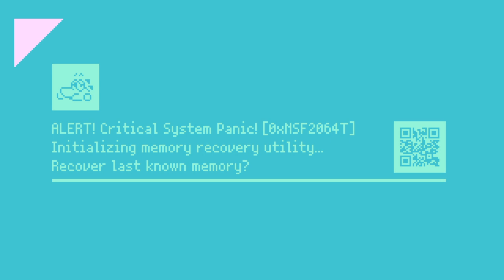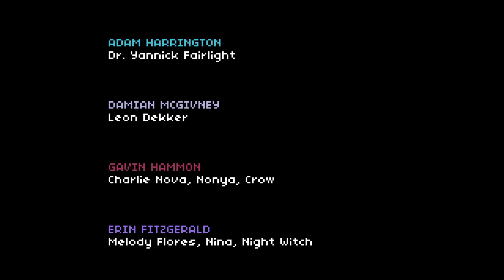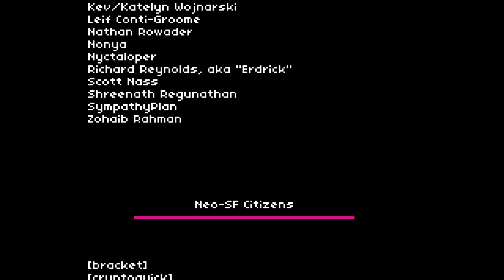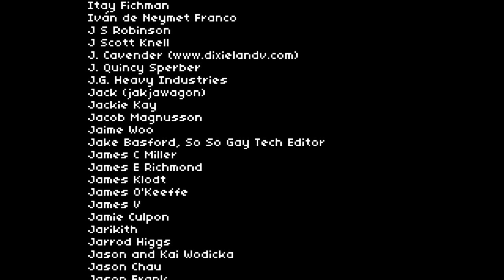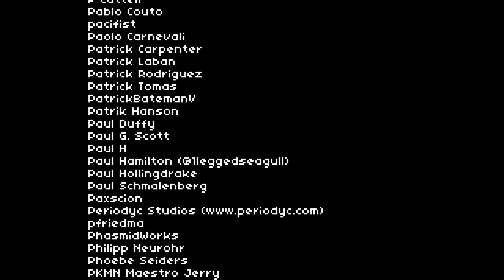Playtime! 332 - 2064: Read Only Memories Story Finale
It’s time to take the fight to Parallax.  It’s time for a plan to sneak in, right war droids, and take over the system.  But at the end of it all, will the spoiled milk find a use?